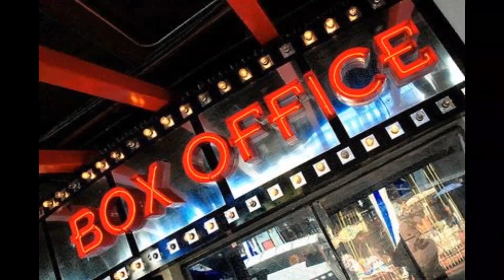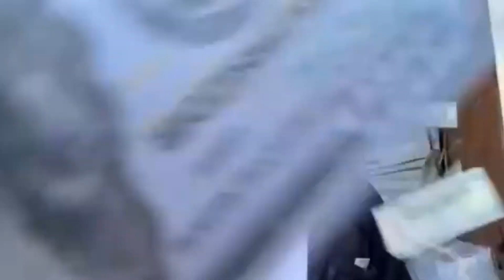2023 all movie box office collection | salaar | animal | Dunki| Gadar2 | Leo| Jailer |Jawan | pathan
2023 all movie box office collection | salaar | animal | Dunki| Gadar2 | Leo| Jailer |Jawan | pathan

Explore the 2023 movie landscape with insights into box office collections for Salaar, Animal, Dunki, Gadar 2, Leo, Jailer, Jawan, and Pathan in this comprehensive video discussion Explore the thrilling world of cinema with our latest video, diving deep into the captivating realm of 2023 movie box office collections. Join us as we unfold the financial successes and surprises, offering a comprehensive overview of the year's blockbuster hits. From record-breaking numbers to unexpected triumphs, this video encapsulates the pulse of the film industry. Whether you're a movie buff or just curious about the cinematic landscape, our detailed analysis provides valuable insights. Discover the trends, surprises, and standout performances that defined 2023 at the box office. Don't miss out on this engaging exploration of the silver screen's financial landscape!